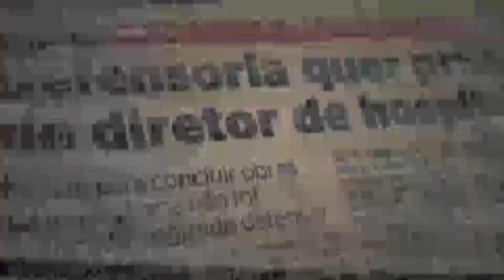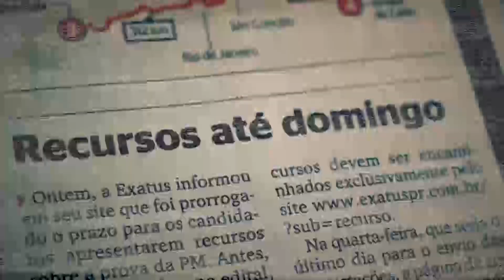Forum Opina #4 - Gabriel Habib - Caso Charlie Hebdo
Professor do Curso Forum Gabriel Habib (Defensor Publico Federal no Rio de Janeiro) comenta o caso Charlie Hebdo. E se fosse no Brasil? Os acusados seriam acusados como terroristas?